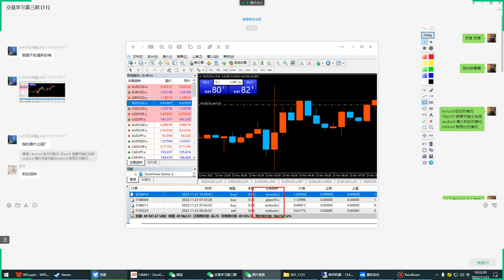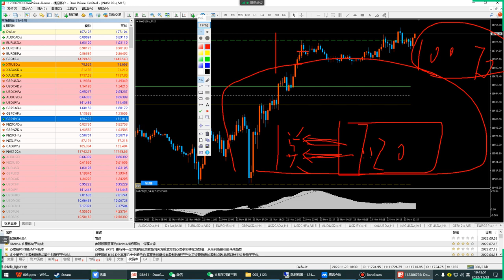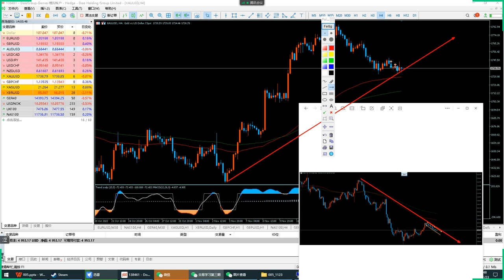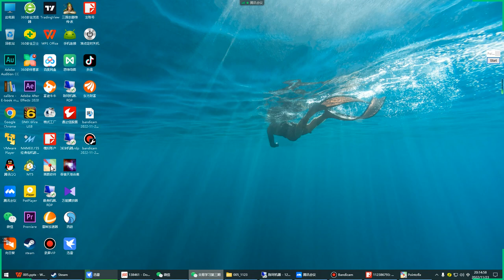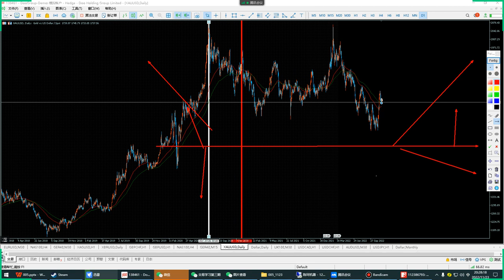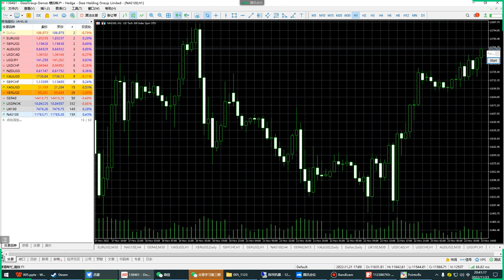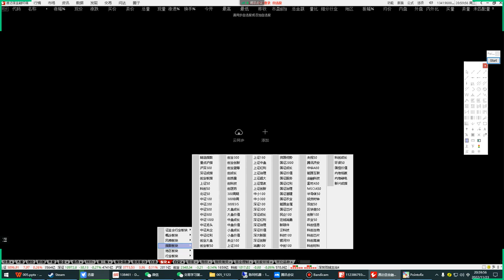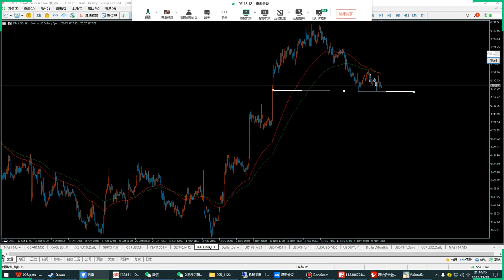ClassIC KIM the Video works